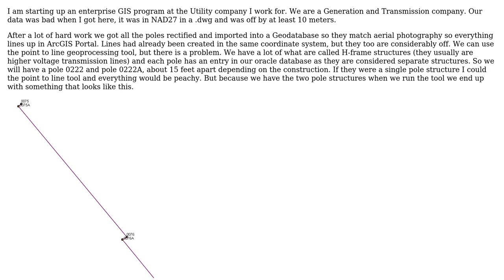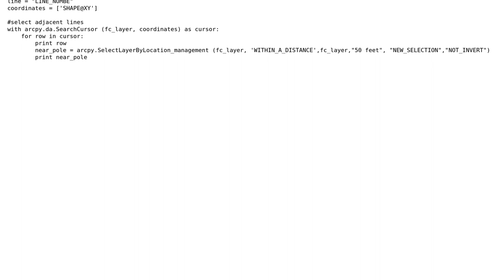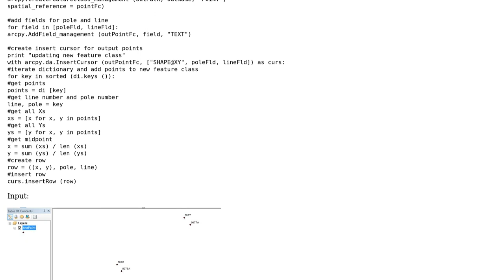Creating a line that goes through two point points using python (used for creating a utility...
GIS: Creating a line that goes through two point points using python (used for creating a utility line where there are two pole structures)

With thanks & praise to God, and with thanks to the many people who have made this project possible! | Content (except music & images) licensed under CC BY-SA | Music | Images & others | With thanks to user PolyGeo user Pete user Emil Brundage and the Stack Exchange Network Trademarks are property of their respective owners. You are responsible for your own actions.